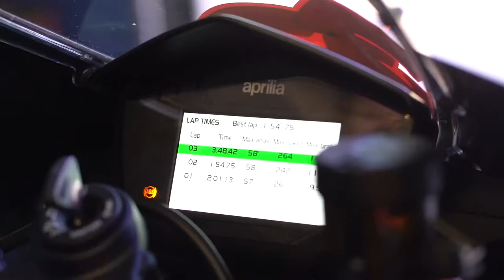DAIDEGAS crew Ospite ai APRILIA Racer day VALLELUNGA 2019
Wonderful day at Vallelunga Circuit with Aprilia RSV4 1100 Factory during the Aprilia Racer Days 2019